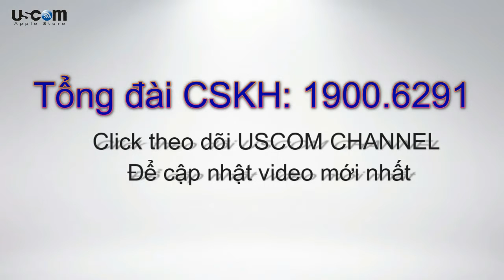Ốp viền đính đá iPhone 6 Plus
Địa chỉ: 14 Thái Hà Mới – Yên Lãng, Đống Đa – Hà Nội
Tư vấn sản phẩm: 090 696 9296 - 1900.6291